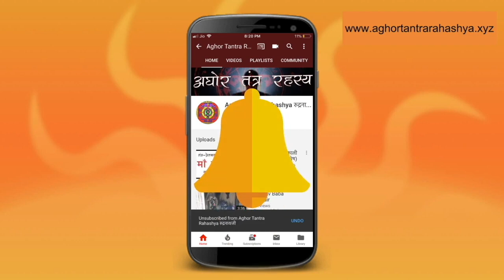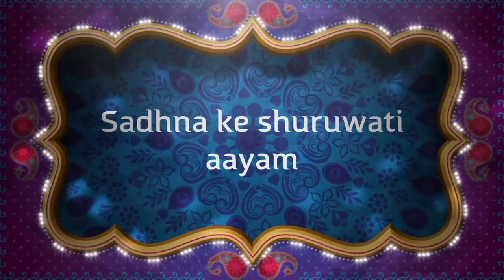१ गणेश मंत्र जो सफल करे हर काम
साबर में वो शक्ति है जो नहीं होने वाला कार्य है उसको भी सिद्ध कर दिखाए।
Alakh Aadesh!